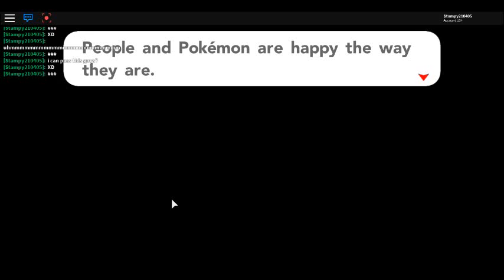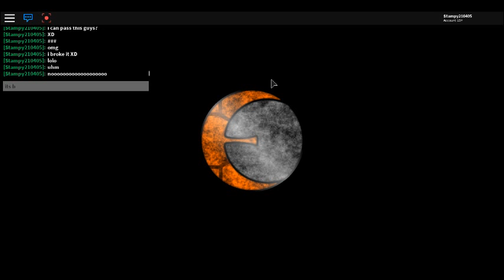i broke pokemon brick bronze roblox XD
lol idk how it happend to me but XD